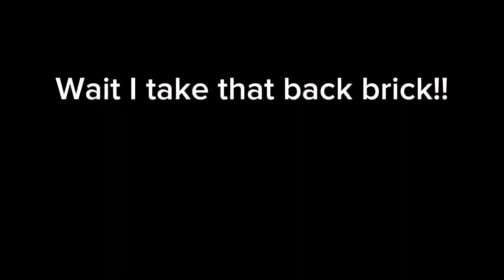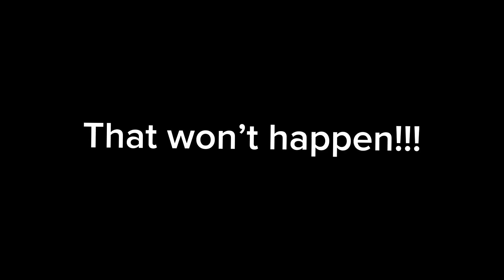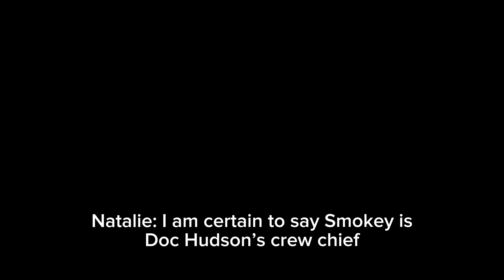Cars 3 drivin to win funny moments and reality moments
Cars 3 drivin to win came out in 2017, the same year as the movie cars 3. It’s a racing game with different game modes like race, battle race, stunt showcase, takedown and best lap challenge. It’s on Nintendo wiiu, switch, PlayStation 4 and 5, Xbox 1s/x, series s and x it’s also possible to get on Microsoft Windows if you have a controller.